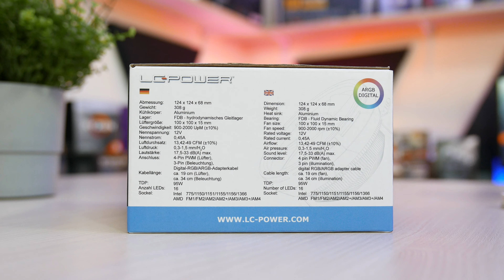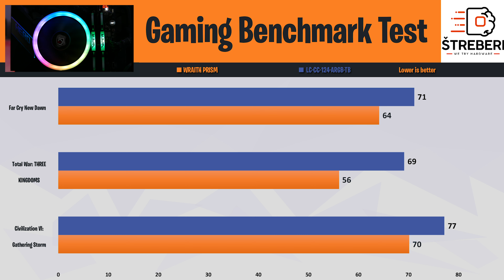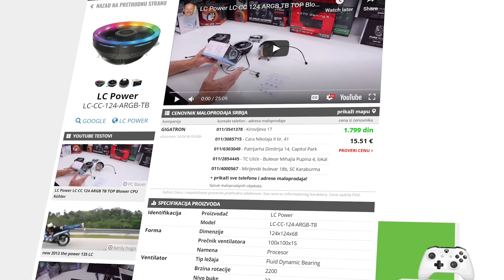ADRESABILNI RGB KULER ZA SAMO 15€! - LC-CC-124-ARGB-TB - 4K RECENZIJA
Podržite nas / Support us:
Mikrofon: Rode PodMic & Audient iD14 i Zoom H1 & RODE SmartLAV+
MOBO ► ASUS Crosshair VIII Hero
RAM ► Patriot Viper RGB 16GB 3600MHz